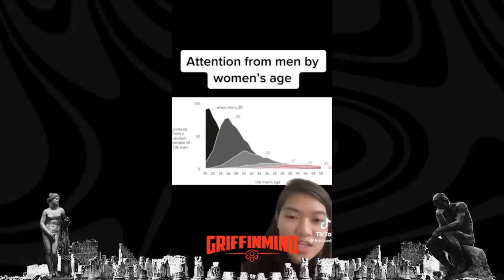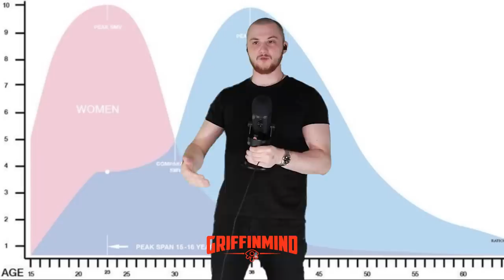Rich Man humbles Clout Chasing Girls..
Reset your mind with these resources
Women 🍑: Rational Male
Mindset 🧠: Mastery
Money 💰: Rich Dad Poor Dad
Masculinity 👊: The Way of Men

Studio Setup:
Camera 📷 Canon EOS M50:

Self Entitled Women get HUMBLED #
When Women THIRST for Men #
why Men STOP Dating.. #
NOTES:

tags (ignore)